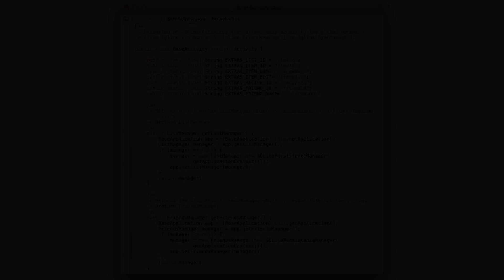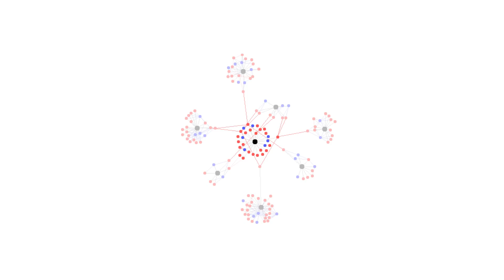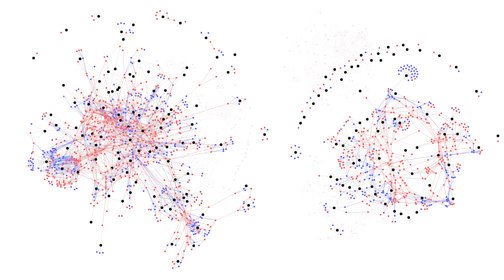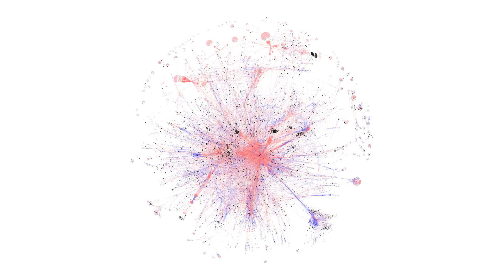Architecture as an emergent property - trailer 1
"Emerge your architecture" goes the agile mantra. That’s great. Developers get empowered and fluffy papers make room for real code structure. But, how do you ensure the cohesiveness of the result?

Architecture is not a document. It is the structure of the system. It emerges out of tiny, independent commits. It emerges out of changes in requirements. It emerges out of experience. It emerges out of dreams. It emerges out of human interaction.

Architecture gets shaped whether you want it or not. Architecture is an emergent property.

Who controls it? Nobody. Nobody controls it because nobody can. Architecture is a commons. It cannot be controlled, but it can be shepherded and steered.

Who does that?  The team does that. Continuously. Consciously.